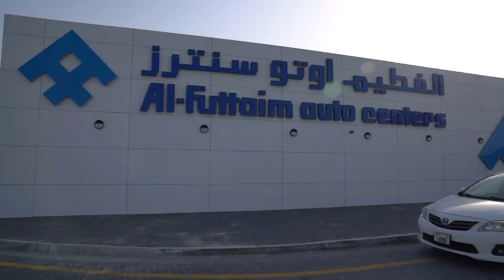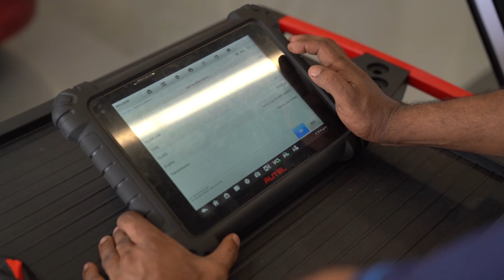Auto Centers Dubai Festival City Event Launch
We celebrated the launch of our largest car service center in Dubai with the announcement of partnerships with CAFU and Total Energies. At Auto Centers, we aim to ensure a customer-centric approach with top-quality products and servicing.
Our team of auto experts are now welcoming cars of all makes and models. Call 800MYCAR